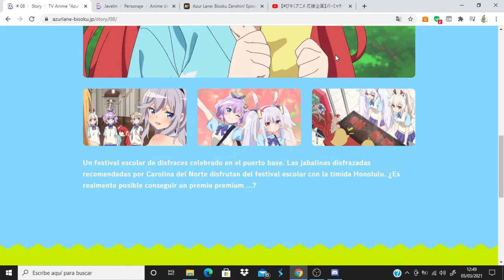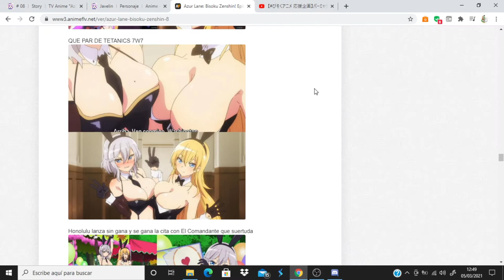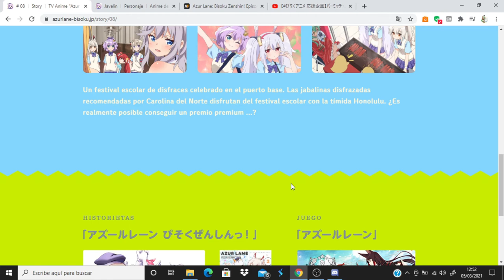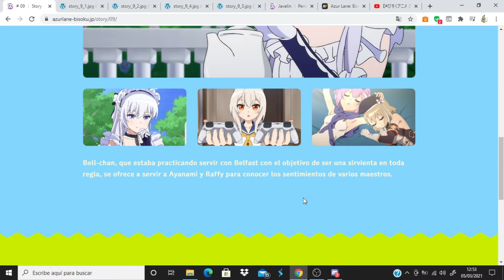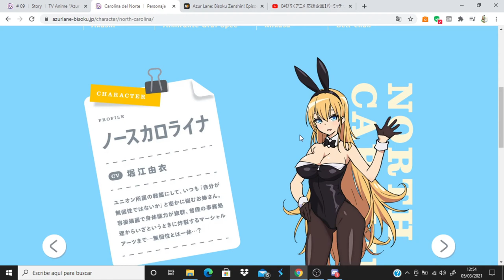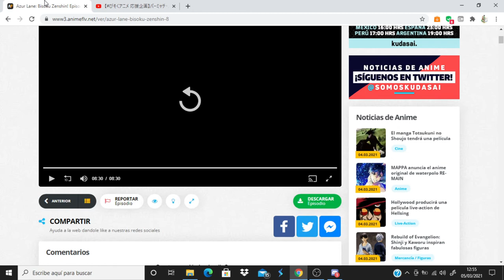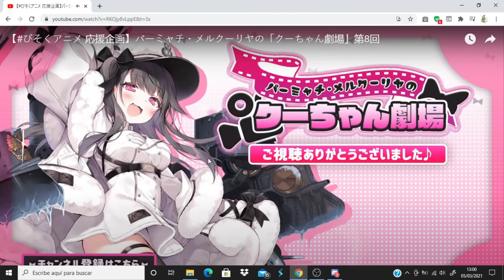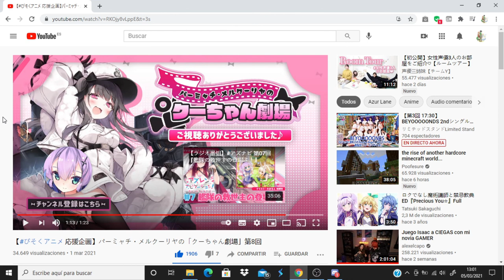Azur Lane: Bisoku Zenshin! comentando avance del capitulo 9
Anime Opening and Ending: Azur Lane: Bisoku Zenshin!